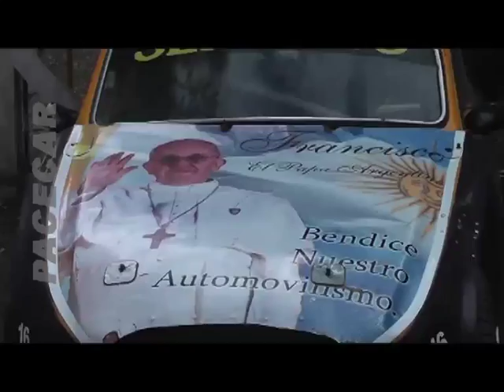Pace Car: Informe - Bulnes (Quinta Fecha - Temporada 2016)